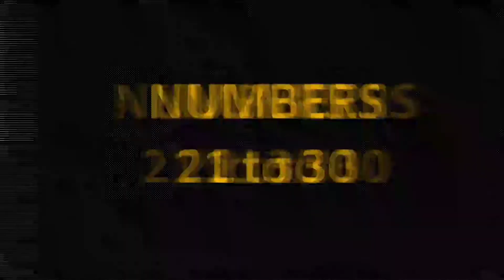Class senior KG : Numbers (21-30)